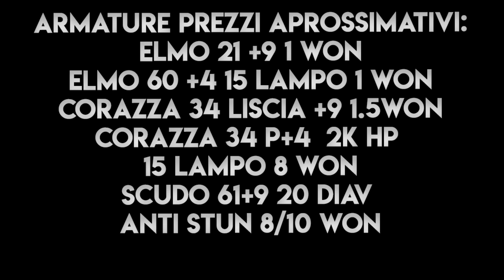E mo che me compro?😉 Consigli per gli acquisti 😉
Ecco a vuoi una nuova guida! In questo video mi sono tenuto un pò generico ma spero che vi sia utile in qualche modo. Vi ricordo che sono molto disponibile per consigli quindi non esitate a contattarmi.

Vuoi supportarmi per vedere la serie a puntate e nuovi tutorial puoi farmi il sub su Twitch con amazon prime senza spendere niente.

Vuoi restare aggiornato sulle stupidaggini che scrivo e le live che faccio settimanalmente questo è il mio Instagram :